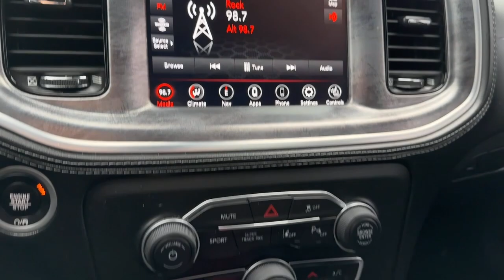2020 Dodge Charger Norco, Corona, Riverside, San Bernardino, Ontario, CA 22J924B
Indigo Blue Used 2020 Dodge Charger R/T available in Norco, California at

All prices subject to government fees and taxes, any finance charges, $85 dealer doc fee, and any emission testing charge. Sale prices do not include dealer installed accessories which can be purchased for an additional cost. If shipping is required, dealership must facilitate, no exceptions.Odometer is 2110 miles below market average!Clean CARFAX.**Dealer Serviced**, **Freshly Detailed**, **Vehicle Includes 5 Gallons of Fuel**, **Vehicle Sold As Equipped Including One Key.